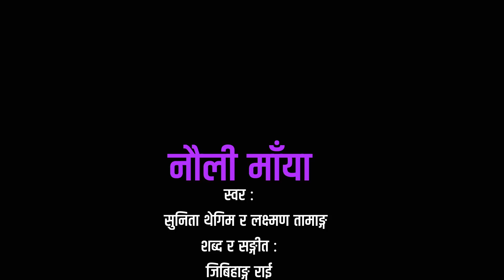Jibihang Rai Music - NAULI MAYA [ KARAOKE-Music Track ] - Sunita Thegim - Laxman Tamang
'NAULI MAYA'' is presentation of HANG KIM RECORDS associated with Jibihang Rai Official & Laxman Tamang.

   ➦Collaborated with

.Audio Section.
➤Laxuman Tamang[ Singer ]
➤Sunita Thegim[ Singer ]
➤Jibihang Rai[ Songwriter /Music Composer ]
➤Raju Karki[Arranger]
➤Muskan Mukarung Rai[ Recordist ]
➤Sanjeev Mainali [ Flute ]
➤Muskan Mukraung Rai [ Mixing/Mastaring]
➤Sewa [ Studio ]

Song Lyrics
Larakka Larkai Kalilo Joban Kammarai Chhineko
लरक्क लर्काइ  कलिलो जोबन कम्मरै छिनेको
Arkako gauma E Nauli maya kata ho hideko
अर्काको गाउमा ए नौली माया कता हो हिडेको
Tinjure banama bihanipakha gham laagyo sarlakkai
तीनजुरे बनमा बिहानीपख घाम लाग्यो सर्लक्कै
Timlai Dekhda E nauli Maya Man bhayo Bharlangai
तिम्लाई देख्दा ए नौली माया मन भयो भर्लङ्गै

Chitikka Pari Dhakako Topi Shiraima Lagako
चिटिक्क ढाकाको टोपी शिरैमा लगाको
Ramri dekhyo ki jiskyaudai hiDne laj pani nabhako
राम्री देख्यो कि जिस्क्याउदै  हिड्ने लाज पनि नभाको
Aishelukharka bajaraimathi phool phoolyo keshari
ऐशेलुखर्क बजारैमाथि  फूल फूल्यो केशरी
Chinnu na jannu ghachetimagni najiskyau tyasari
चिन्नु न जान्नु घचेटीमाग्नु नाजिस्क्याउ  त्यसरी

Dui pathi chamal char mana kodo kin ho misako
दुई पाथी चामल चार माना कोदो किन  हो मिसाको
mayalai ramri chhau bhandapani kin ho risako
मायालाई राम्री छौ भन्दापनि किन हो रिसाको

Allare Keta Thaharai paryo Rupaiko arishale
अल्लारे केटा ठहरै पर्यो रुपैको आरिशाले
Na khanu dinchha na launu dinchh ke garnu tarifale
न खानु दिञ्छ न लाउनु  दिन्छ के गर्नु तारिफले

Kei Dhatya chhaina jiskeko haina priayashi bandeu na
केई ढाट्या छैन  जिस्केको  हैन  प्रियशी  बन्देउ  न
Ghar ma ai magchhu rani jhai rakhchhu lau hunchh bhandeu na
घर मा आइ माग्छु  रानी  झैँ राख्छु  लौ  हुन्छ  भन्देउ  न

Allare timi mai sojhi manchhe chhewaima nasara
अल्लारे  तिमी  मै  सोझी  मान्छे  छेवैमा  नसर
ailelai maya laune man chhain lau hatte nagara
ऐलेलाई माया  लाउने  मन  छैन  लौ  हत्ते  नगर

©Jibihang Rai Official जिबिहाङ राई
Jibihang Rai Official is authorized to upload this video. Any anauthorized using , uploading on another chanel is without permission will strictly prohibited. ( Embedding to website is allowed )